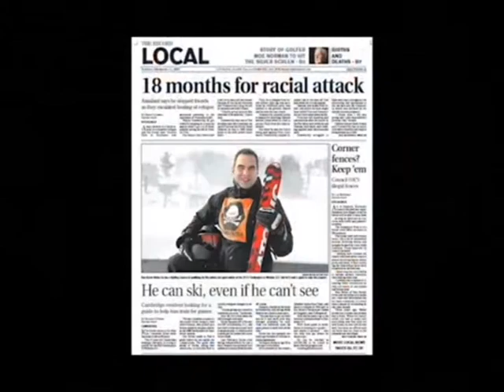Ken Roche Blind and Dangerous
It is my pleasure to entertain, motivate and help people any way I can.